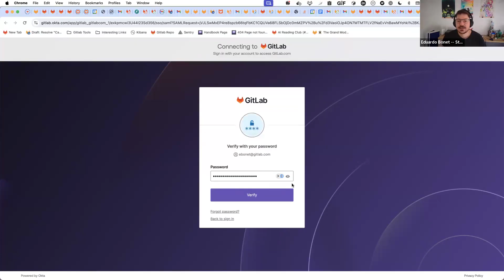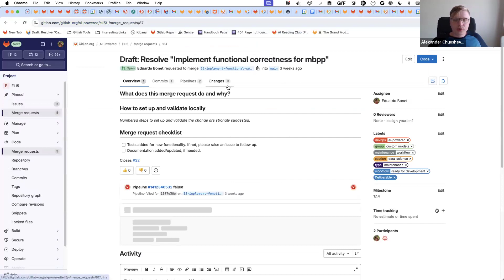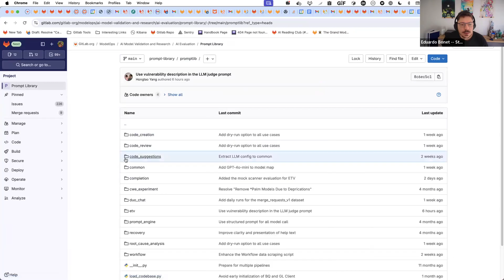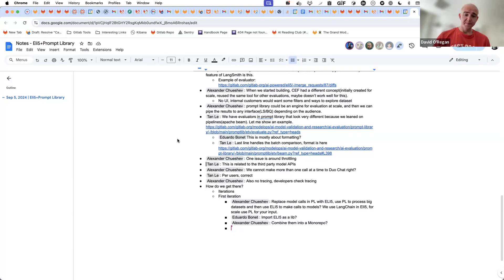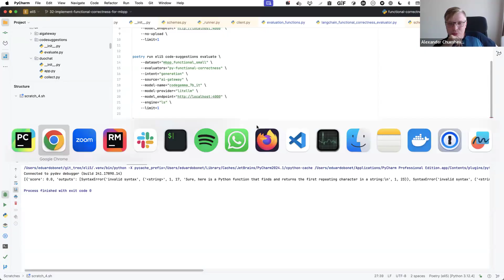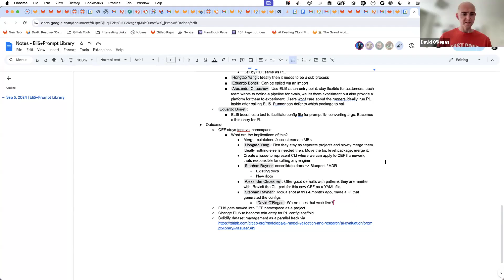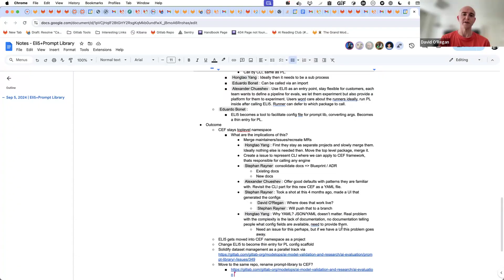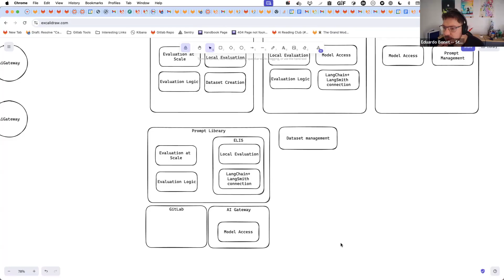ElI5 + Prompt Library Consolidation